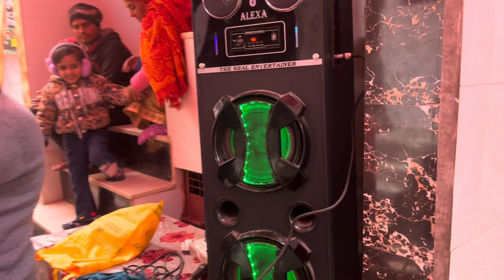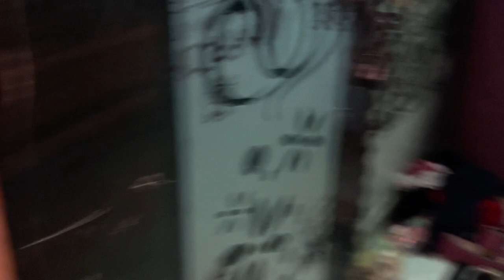youtube video #-2NVnHvui4o